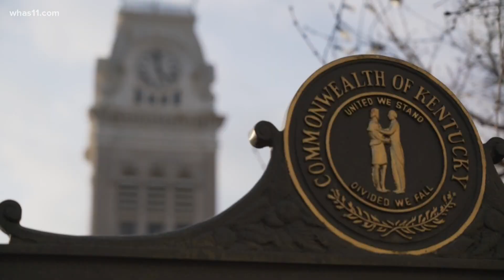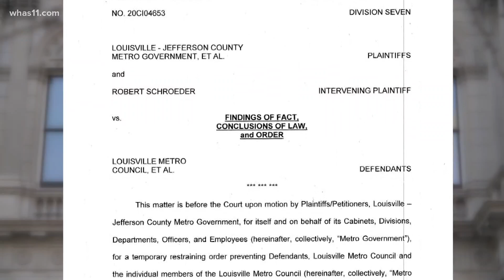LMPD, public safety chiefs must testify before committee, judge rules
The city's top public safety officials could testify in Metro Council's investigation into Mayor Greg Fischer's administration.